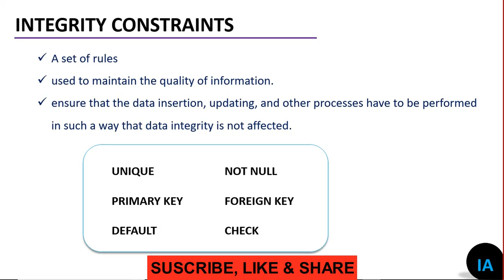5. Integrity Constraints in SQL Server | SQL Server Tutorial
I hope you will learn many things in this course never seen before.

I will try to cover all topics and concepts in depth as much as I can.